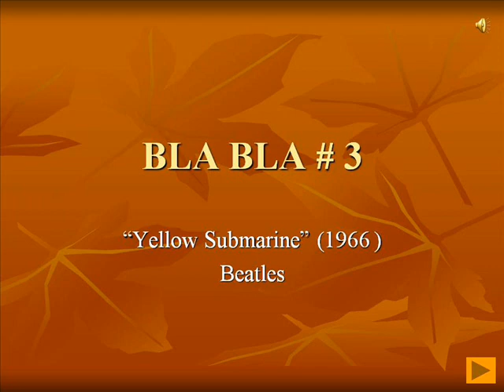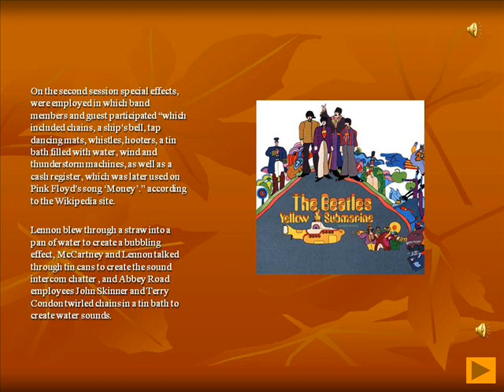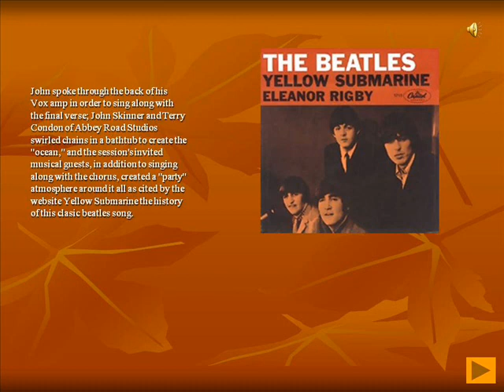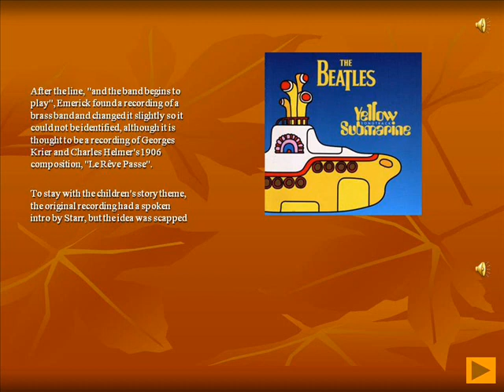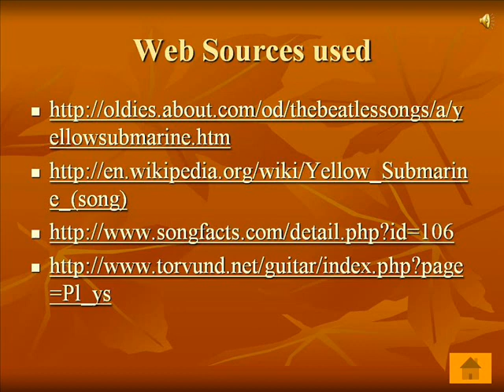Soundeffects yellow Submarine